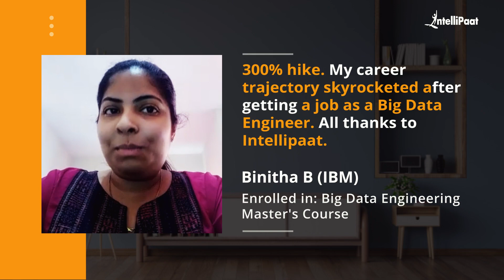Intellipaat Big Data Course Review | Big Data Career Transition | Best Big Data Course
Watch how Intellipaat Learners broke the mold and made groundbreaking career advancements just after learning Big Data Courses. We have helped more than 600,000+ aspiring students and working professionals transform their careers.

Intellipaat Edge
1. 24*7 Life time Access & Support
2. Flexible Class Schedule
3. Job Assistance
4. Mentors with +14 yrs
5. Industry-Oriented Courseware
6. Life time free Course Upgrade